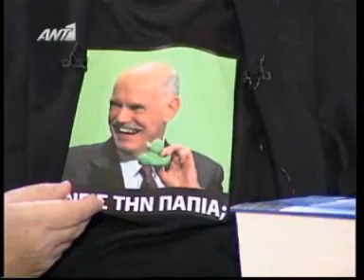ΘΕΜΟΣ ΑΝΑΣΤΑΣΙΑΔΗΣ ΓΙΑΝΝΗΣ ΠΑΠΑΓΙΑΝΝΗΣ 3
Ο Γιάννης Παπαγιάννης στο Θέμο μιλάει για ...όλα στο ...ΟΛΑ 12...